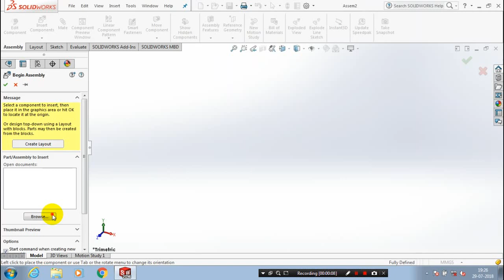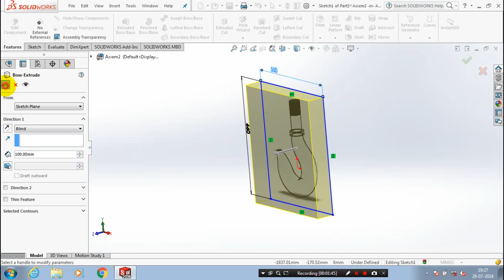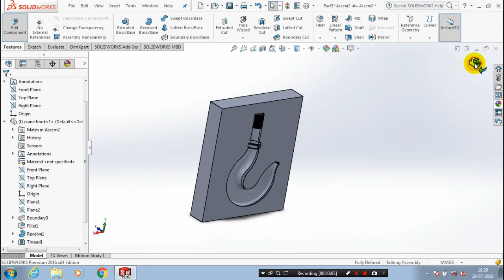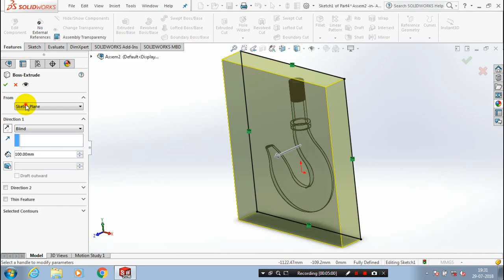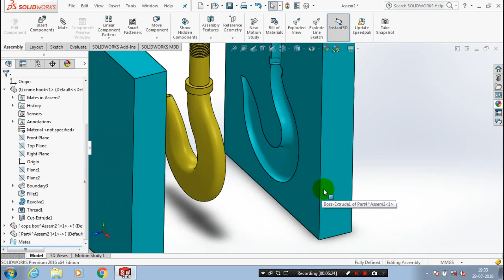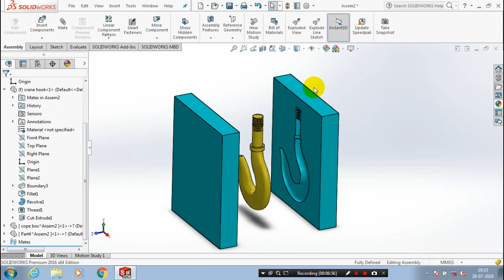MOLD DESIGN OF CRANE HOOK BY CAVITY FEATURE | SOLIDWORKS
BUY MECHANICAL ENGINEERING HAND BOOK BY MADE EASY PUBLICATIONS at AMAZON